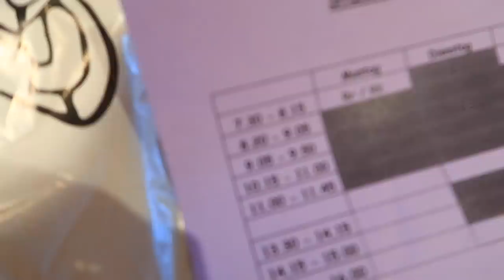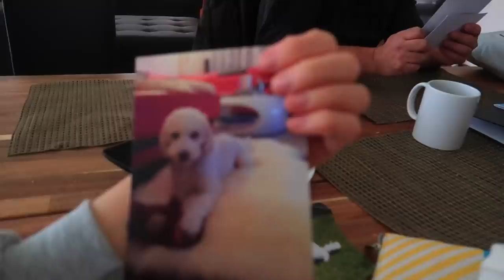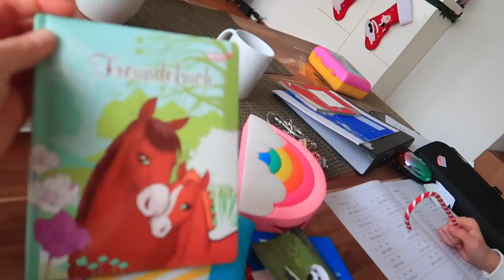Первый ДЕНЬ в Новой Школе / Как нас Приняли / НАША НОВАЯ ШКОЛА